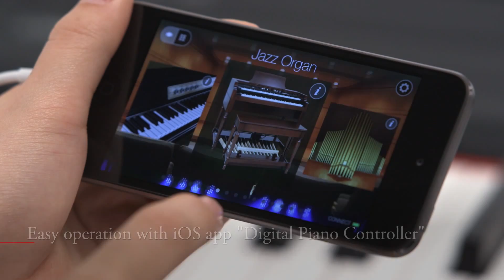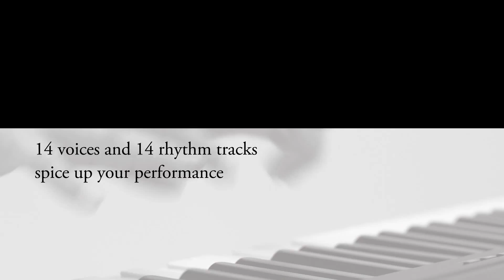Nuevo P115 descubre sus beneficios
El nuevo teclado P115 es versátil y con un tacto similar al de un Grand Piano Yamaha.